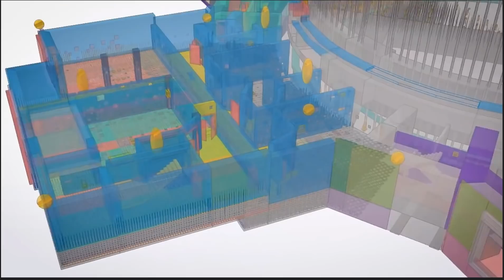Tekla Different but Better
At Tekla, innovation isn’t just a software update, or a new product or tool. It’s a mindset. A way of thinking. A willingness to question and challenge perception. It’s an enduring drive to find new ways to make the construction workflow, work better.